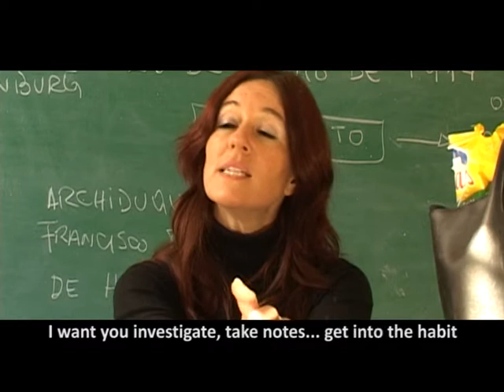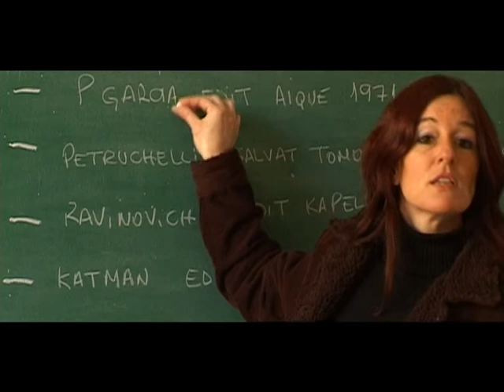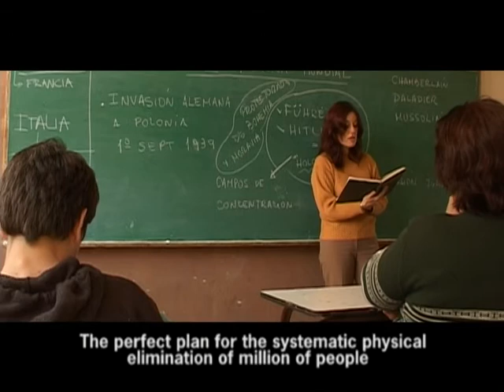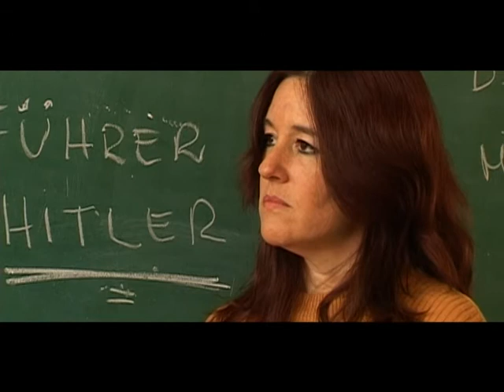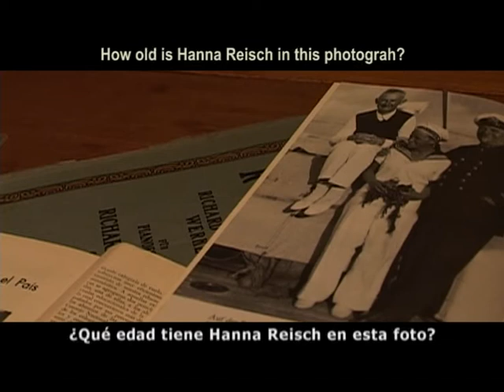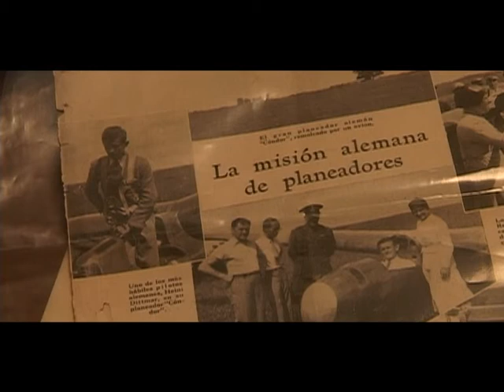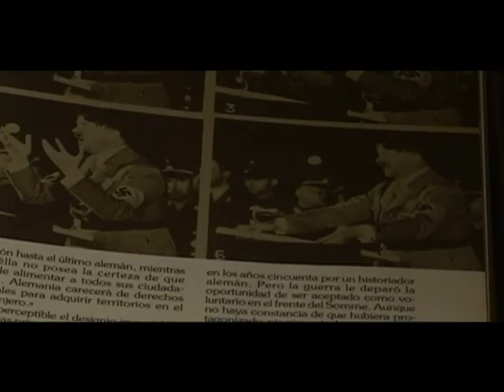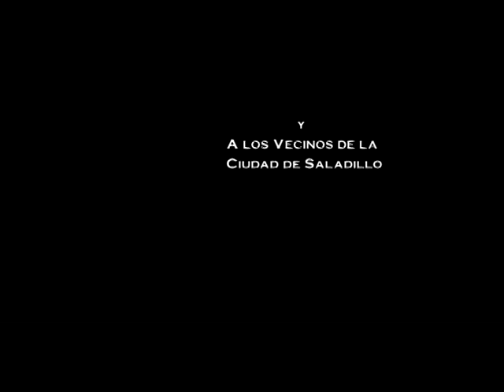EL ÚLTIMO MANDADO, UN FILM DE FABIO JUNCO Y JULIO MIDÚ / 78 MINUTOS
Sinopsis: Un relato acerca de la singular amistad entre una anciana alemana y un chico que le hace los mandados. Hanna vive en una mansión en el centro de un pueblo y admira en secreto a Adolfo Hitler. Lucas vive en las afueras en una humilde casa con su madre y cuatro hermanos menores. Ella conserva un secreto sobre el nazismo en la Argentina y él aparece en su vida como una posibilidad de prolongar el misterio.
Calificación: Apta para mayores de 13 años
Origen: Argentina. Con Ellen Wolf, Lucas Midú, Carmen Drive, Silvia Mieres, Adriana Salinardi, Giuliana Gigliani, Hazael Alejandro Gigliani, Máximo Octavio Gigliani, Brisa Pilar Gigliani, Diana Rosenberg, Miguelo Bercini, Franco Aguirre, Ignacio Burgos, Germán Ramundo, Mario Rímolo, Mariana Di Marco, Daiana Avellaneda, Claudio Rojas, Juan Formaggio, Tomás Gómez, Franco Midú, Alberto Mastantuono, Paula Trucchi, Sergio Martín, Nélida Augustoni, Miriam Junco, René Regina, Marisa Brachet Cota, Marta Burgos, Luna Junco.

Ficha Técnica
Guión: Fabio Junco & Julio Midú
Director de Fotografía: Gabriel Perosino (ADF)
Asistentes Fotografía: Guillermo Saposnik, Ignacio Almada, Mauricio Minotti, Lucas Mendos, Dalmiro Hauschildt, Hernán Lirio.
Cámara: Julio Midú
Montaje: Mauricio Minotti
Sonido: Fabio Junco, Christian Lemcke
Post sonido: Leandro Zarucchi, Fernando Vicente
Arte y Dirección de actores: Fabio Junco y Julio Midú
Ayudantes de Producción:
Miguelo Bercini, Bernardo Caminos, Vanina Augustoni, Débora Venturi
Foto Fija: Marisa Brachet Cota, Gabriela Pagnani, Mario de los Santos
Subtítulado: Carina Ciaponni
Producción: Fabio Junco y Julio Midú / MIDU JUNCO PRODUCCIONES SRL